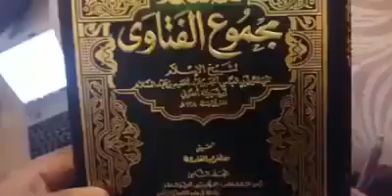İbn Teymiyyə: "Cüneyd Bağdadi'nin yolundan gedən qurtuluşa çatmışdır".